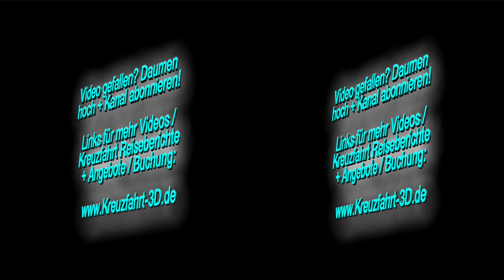3D-Video: MS Deutschland und Max Mutzke Vorband Mateo zum Kirchentag in Hamburg (02.05.2013)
Gegen 19 Uhr verließ die MS Deutschland Hamburg und fuhr an der Bühne HafenCity Strandkai des 34. Evangelischen Kirchentages vorbei, wo gerade die Band Mateo spielte. Etwas später folgte ein Konzert von Max Mutzke.